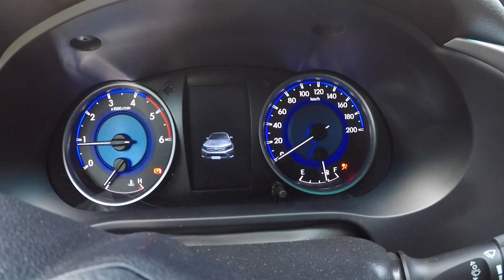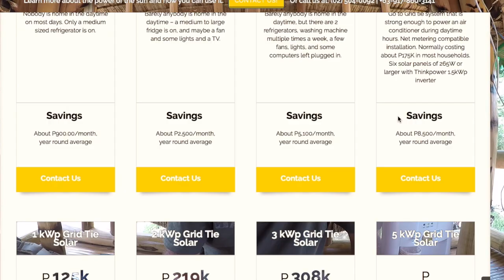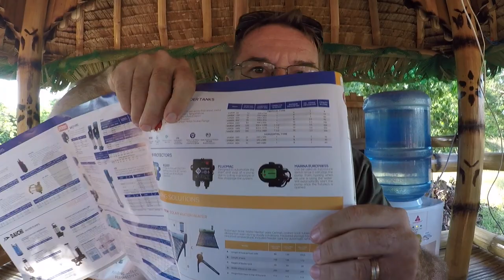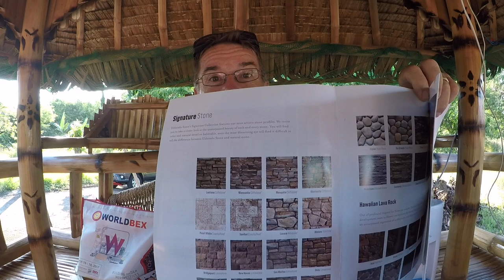VILLA FELIZ - EPISODE 54: YOU CALL THAT CUSTOMER SERVICE? (House Building in the Philippines)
Today is Tuesday and we're getting close to completing all the steelwork for the first floor.  Some Bahay Kubo Time and tips on how the forms for the floor are constructed.